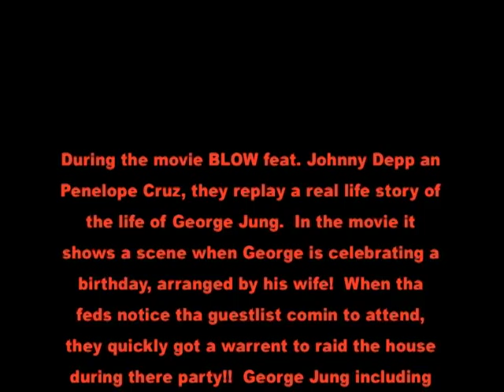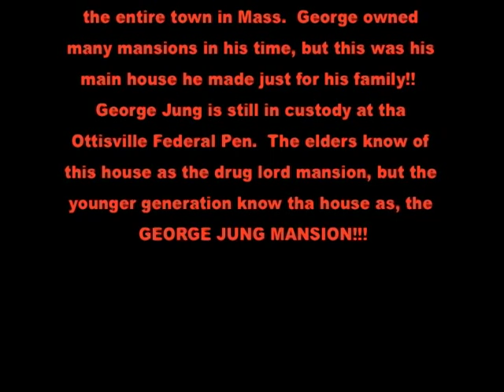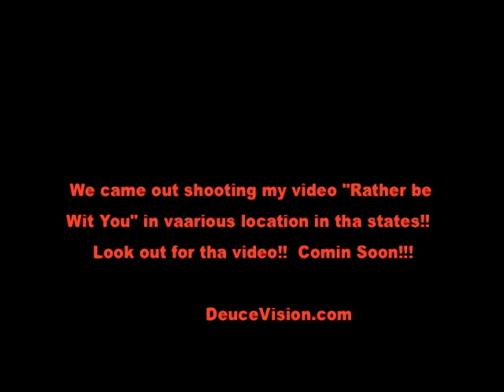Jae Deuce - George Jung Skit!!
In this video, Jae Deuce introduces tha mansion "Boston George" made during his cocaine adventure!!  George Jung at a time was Pablo Escobar's right hand man!!  Controlled most tha dope in tha United States!!  A marked landmark for some, for the ones that understand tha grind of George, it is also a tourist attraction!!  After George was incarcerated the government confiscated all money and properties from George, meaning they were re sold, and now is owned by different owners!!